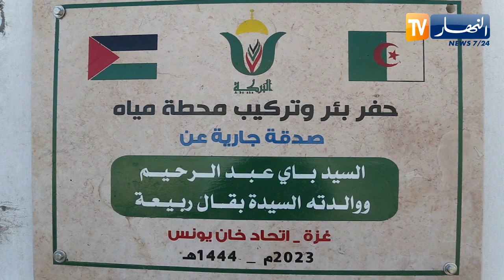فلسطين: مخطط جزائري خيري لإنشاء العشرات من محطات تحلية المياه بغزة